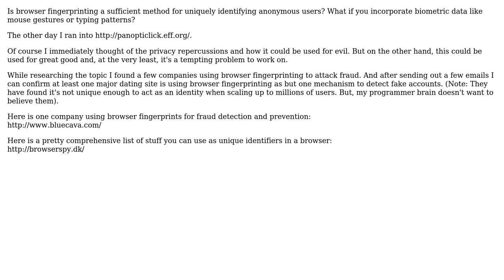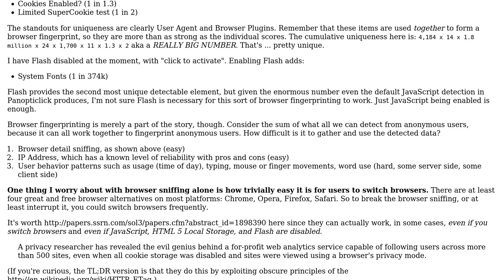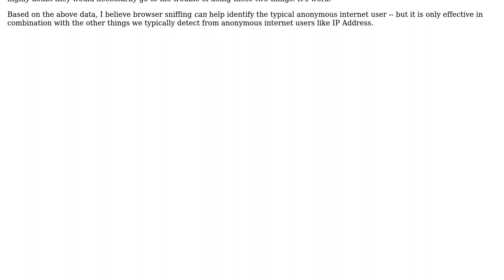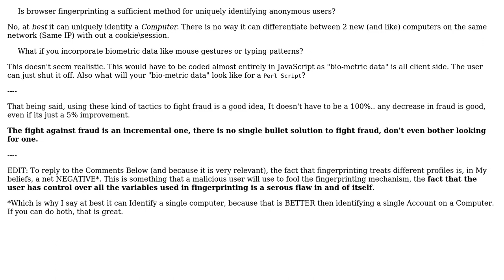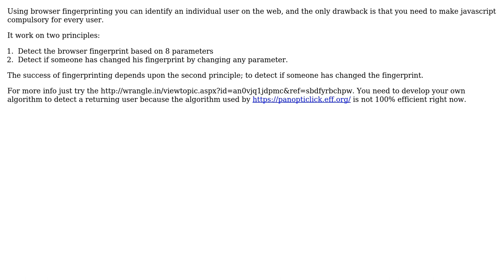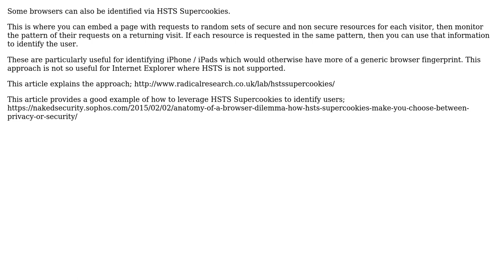Is browser fingerprinting a viable technique for identifying anonymous users? (8 Solutions!!)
Is browser fingerprinting a viable technique for identifying anonymous users?

With thanks & praise to God, and with thanks to the many people who have made this project possible! | Content (except music & images) licensed under CC BY-SA | Music | Images & others | With thanks to user vincentcr user user2435894 user SMrF user pap user Morons user Matt user Martijn Pieters user Jeff Atwood user Ian Renton user chetan and the Stack Exchange Network Trademarks are property of their respective owners. You are responsible for your own actions.